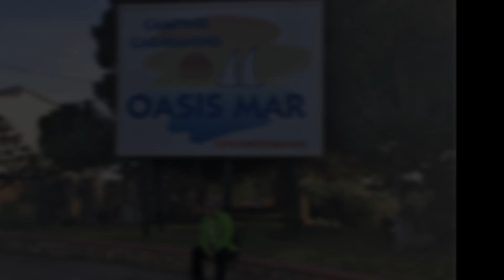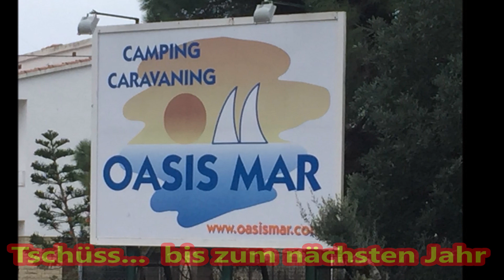Blue-Sky-Huber in Spanien, Cambrils, CP Oasis Mar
Wohnmobiltour Spanien 2019 Vlog 2